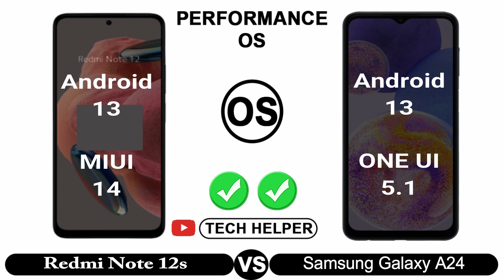Redmi note 12S vs Galaxy A24 Full Features Comparison | Redmi vs Samsung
If you're in the market for a new phone, be sure to check out the Redmi note 12S and Galaxy A24! In this detailed comparison, we'll show you the key differences between these two devices.

At Tech Authority, we're big believers in giving our viewers the full picture when it comes to phone comparisons. So in this video, we'll compare the Redmi note 12S and Galaxy A24side-by-side, so you can make an informed decision about which phone is right for you.

tech helper
techhelper
unboxing
samsung a24
redmi note 12 pro
redmi note 12s features
galaxy a24 battery
redmi 12s battery
vs
galaxy
redmi
redmi note 12 4g
a24 samsung
galaxy a24 4g
redmi note 12 vs samsung galaxy a24